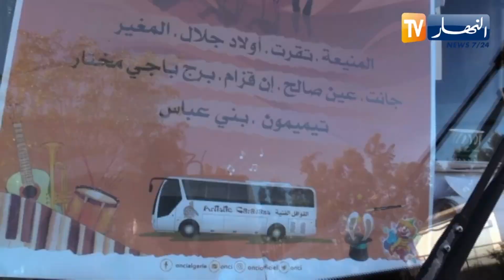إنطلاق القوافل الفنية نحو الولايات المستحدثة بالجنوب الكبير